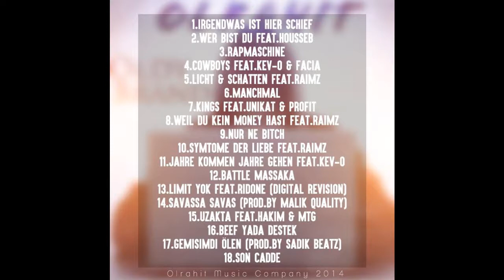7.Oldy Brand ft.Unikat & Profit - Kings - "Olrahit" Mixtape - 2015 HD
Der 7.Track aus dem Mixtape "OLRAHIT"2015